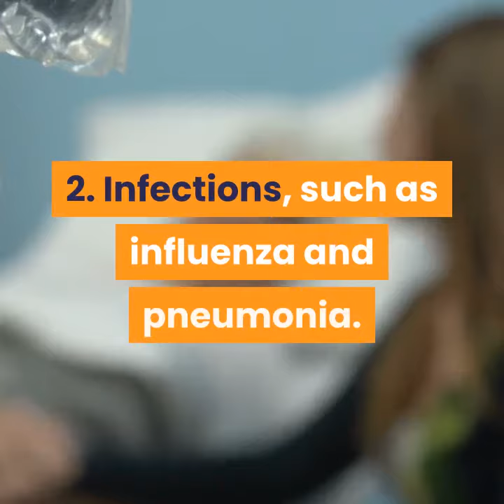WHAT IS LUNG DISEASE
Lung disease is any problem in the lungs that prevents the lungs from working properly. In this videos there are types of lung disease.